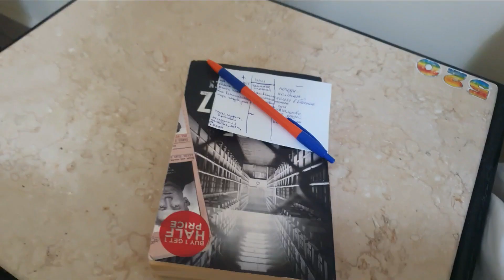Миша Марвин! Всё достало! Хитрая схема! Рецепт завтрака!